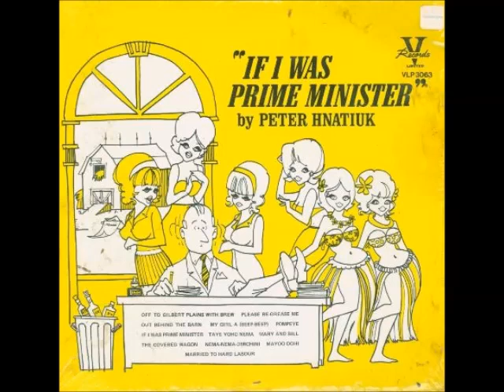PETER HNATIUK- HANYOU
I HAVE HEARD THE MUSIC OF PETER HNATIUK SINCE I WAS A YOUNGSTER BUT DID NOT HAVE THE GOOD FORTUNE OF MEETING THE MAN HIMSELF. BORN IN GILBERT PLAINS ,MANITOBA IN 1934 HE PLAYED TSYMBALY AND GUITAR , SANG ALL KINDS OF SONGS AND COULD BE THE LIFE OF THE PARTY WHEREVER HE WENT ACCORDING TO OODLES OF PEOPLE WHO HAVE TOLD ME MUCH ABOUT THIS FINE ENTERTAINER. HE PASSED AWAY AT THE YOUNG AGE OF 60. HE RECORDED AN AMAZING 13 ALBUMS AND HERE IS ANOTHER OF MY FAVORITES. A MORE DETAILED BIO OF THIS FINE ENTERTAINER CAN BE FOUND BY CLICKING THE LINK...ENJOY!